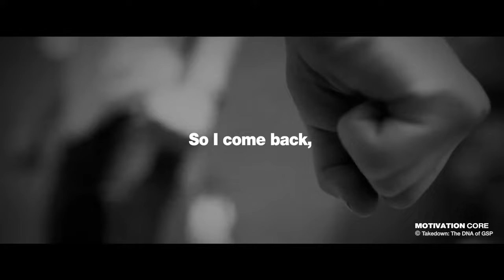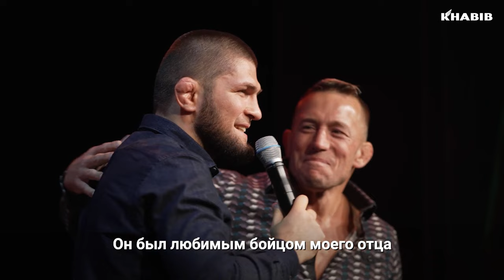Georges "Rush" St-Pierre: After Dark (UFC Highlights)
Georges St. Pierre (GSP) has to be considered one of the best in all of UFC. GSP dominated the welterweight division for years with a surprise return for the middleweight strap later in his career.

Music and Video:
The song used is "After Dark" by Mr Kitty with boosted bass, added reverb, and about 10% slower. The video shown is used from the UFC YouTube channel and community MMA YouTubers.

Thanks for all your support! Have a wonderful day!